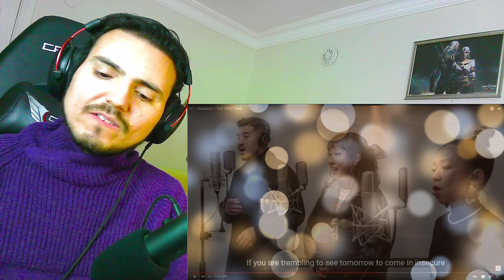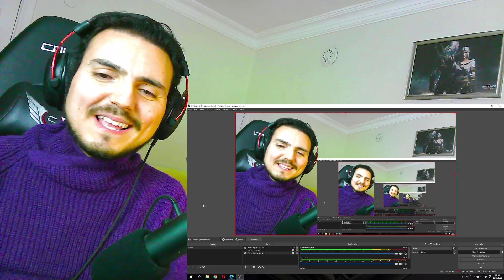AI – アルデバラン Aldebaran / THE FIRST TAKE Reaction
Hello my friends. I am with you with another beautiful The First Take performance again. This time i listened a beautiful and positive band. They were all cute. Here is the AI – アルデバラン Aldebaran / THE FIRST TAKE Reaction :)